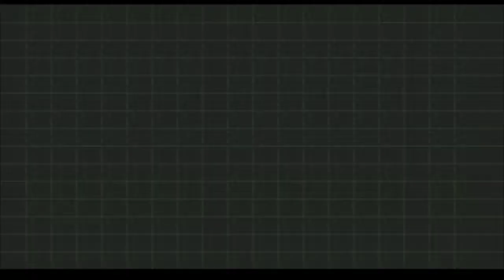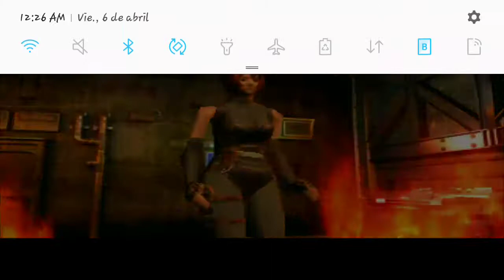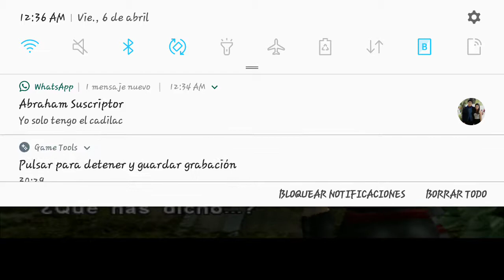DINO CRISIS 2 GAMEPLAY EN ESPAÑOL EN BUSCA DEL DISCO DE 3RA ENERGIA